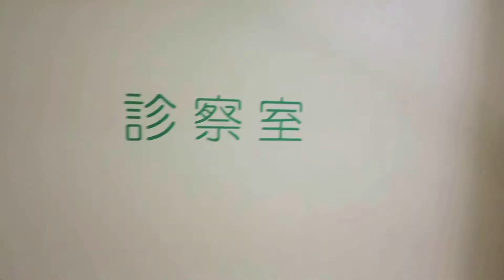バイオレットライトって何？近視を抑制？ブルーライトとどう違う？眼科医が解説します。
バイオレットライトってご存知ですか？お子さんの近視や大人への影響について解説しました！

🙏🙏【お願い】🙏🙏
コメント欄での質問や相談は受け付けておりませんのでご了承下さい。
動画リクエストがあればお願いします！

本が出版されました。「目を５秒閉じれば自律神経は整う！

＊コメント欄でのご相談は一切受け付けておりません。最寄りの眼科にご相談くださいますよう、よろしくお願い致します。